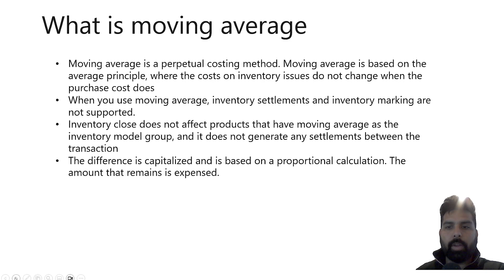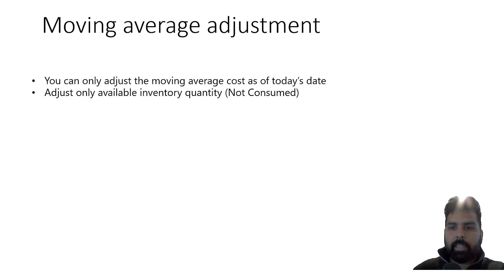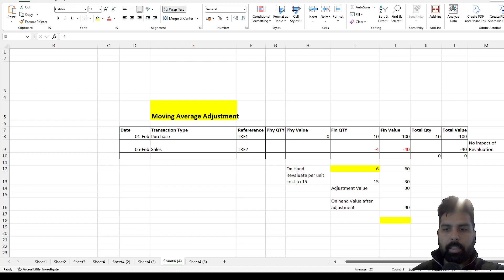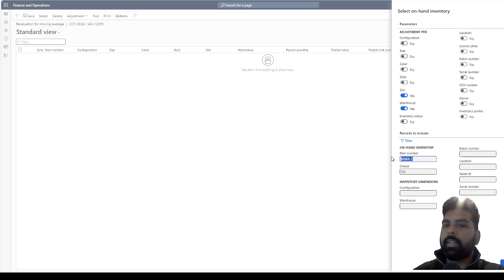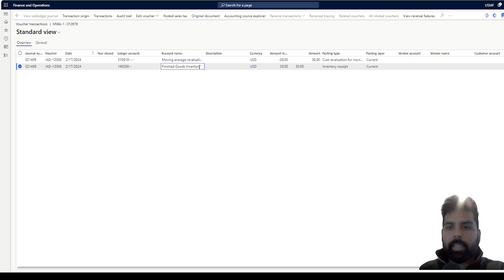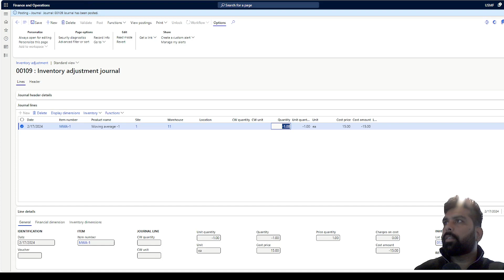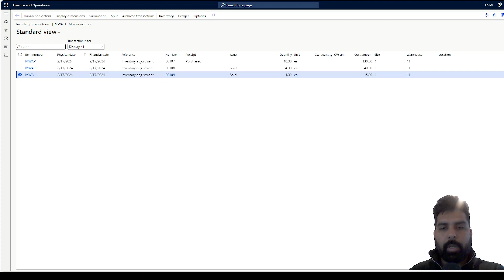Part-7: Revaluation of Moving average in Microsoft Dynamics 365 Finance and Operations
Welcome to part 7 of our exploration into Inventory Valuation within Microsoft Dynamics 365 Finance and Operations. In this video I will be talking about revaluation moving average valuation method.
Revaluation of moving average feature helps you to redefine your cost price for the product as on date. It works like the adjustment feature which is available for Weighted average, FIFO, and LIFO but there are few considerations for using this. Watch this video to know more about this.